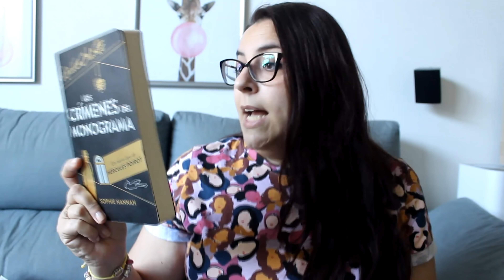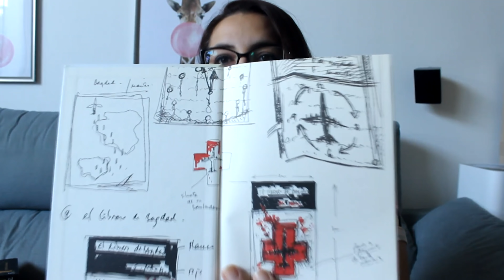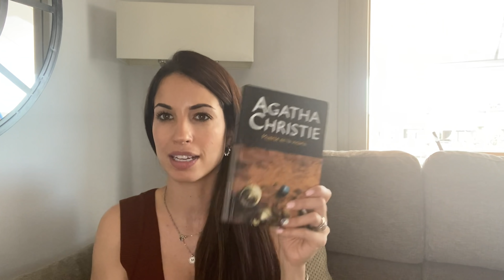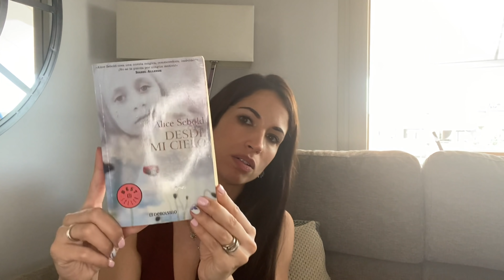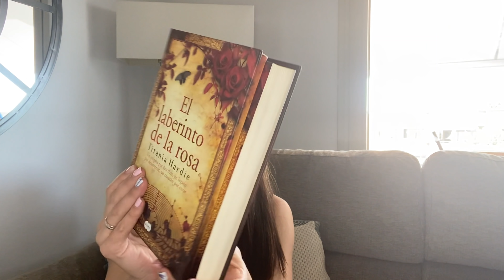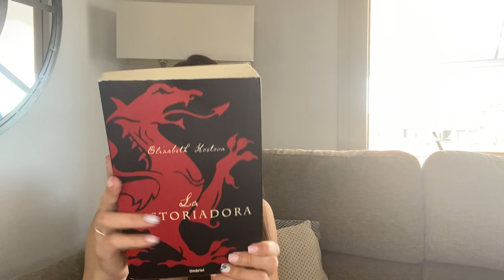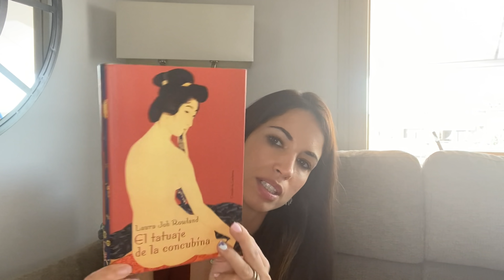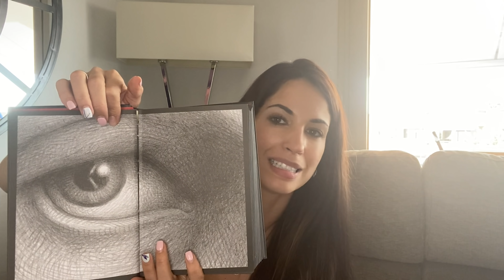SUPER BOOK HAUL de libros de segunda mano de RE READ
Hoy os traigo la última parte de los vídeos que he hecho junto a @Esterisreading y a @quientelohadicho. La verdad es que fue un día increíbles, y ellas también son increíbles. Y para rematar un día tan maravilloso, me he traído un montón de libros de la librería RE-READ que hoy traigo para que veáis estas maravillas que he encontrado de segunda mano.

Os dejo por AQUÍ los canales de Laia y Esther con los vídeos que hicimos juntas ❤️👏: